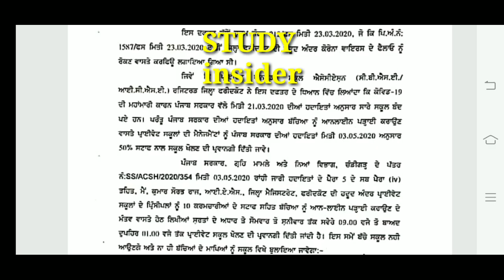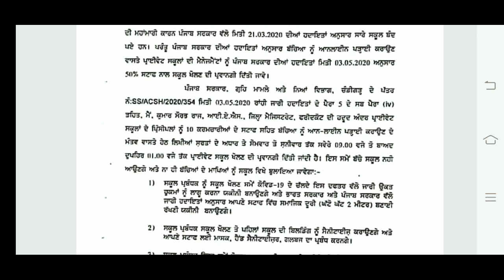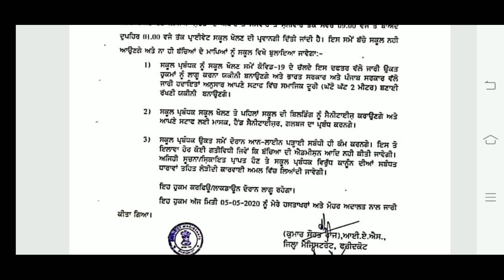Punjab exam2020, punjab school news, pseb news today, school time , big update।